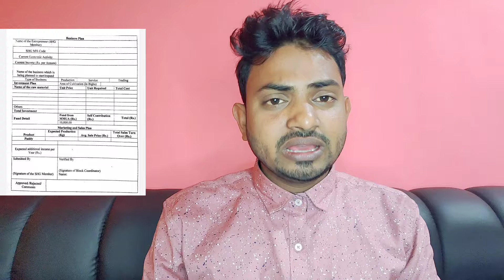Self Help Group Important Form, DMMU Business Plan Form Fillup Full Process, DMMU Form Download